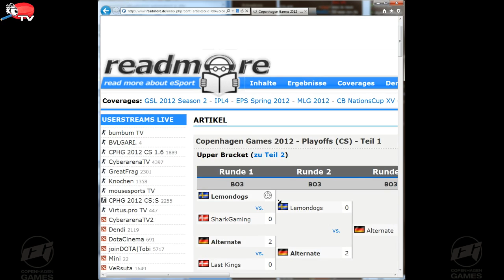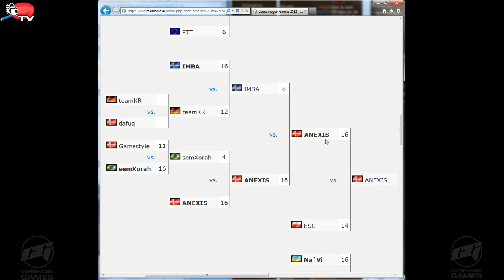Copenhagen Games 2012 - Playoffs LB Runde 5 - Natus Vincere vs. Xapso de_mirage